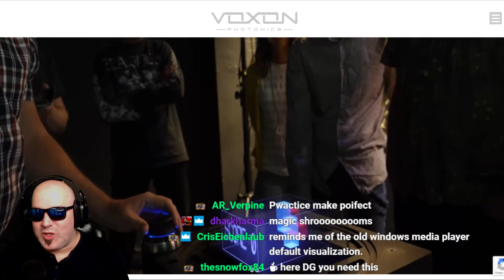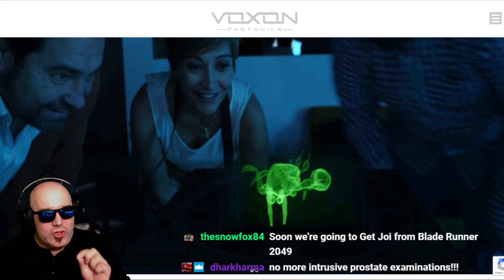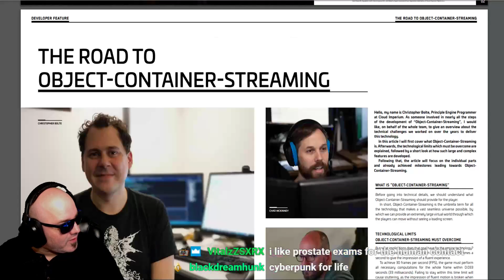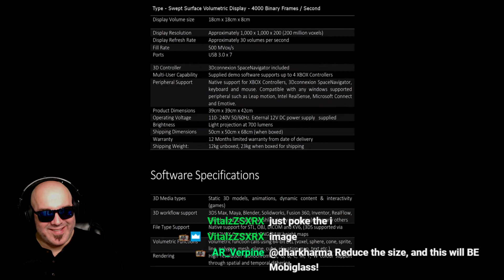HOLOGRAMS ARE REAL!!! | VOXON PHOTONICS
Voxon Photonics VX1 3D Volumetric Display gives us holograms! The implications for this technology in every business sector is huge and thanks to Voxon, very real.

If you appreciate my content and want continued content on the channel, please take time to consider becoming a Patron.